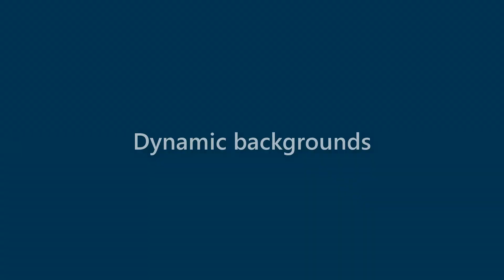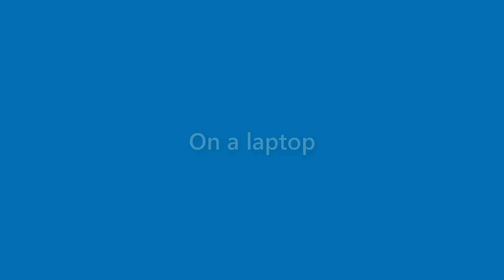Finn Mays - appearance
Name Look - Finn Mays - appearance. In this video we present "Finn Mays" name look and feel in various scenarios.
This video will cover:
How does "Finn Mays" look as a personal letterhead?
How does "Finn Mays" look on a business card?
How does "Finn Mays" look on a computer/laptop screen?
How does "Finn Mays" look with different background colors?
How does "Finn Mays" look with various fonts?